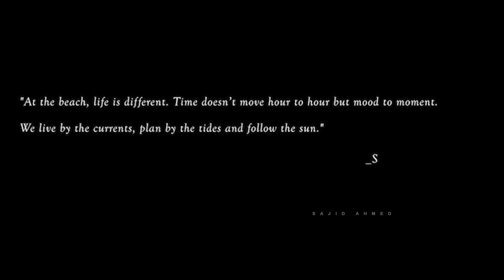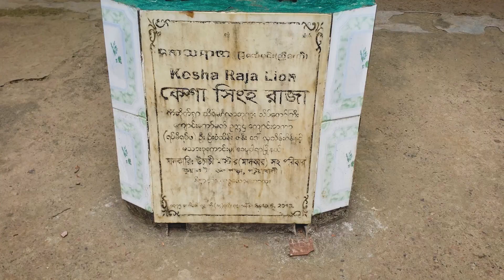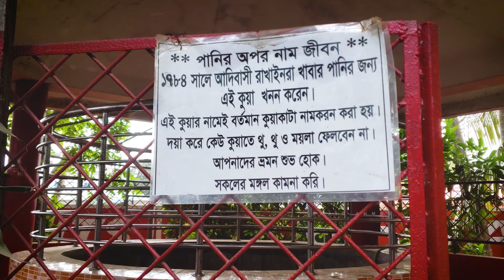কুয়াকাটায় ২ দিন কি থাকা উচিত ?? 🤔 | কুয়াকাটায় ২য় দিনের অভিজ্ঞতা 🏝🏄‍♂️ Kuakata 2nd day my experience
⚪ বিসমিল্লাহির রাহমানির রাহিম । আসসালামু আলাইকুম

এই ভিডিওতে শেয়ার করেছি কুয়াকাটায় আমার দ্বিতীয় দিনের অভিজ্ঞতা। আমার মতে কুয়াকাটাতে  আরো ভালো কিছু খাবার হোটেল এবং থাকার হোটেল করা দরকার। খাবারের মান উন্নত করা উচিত। সর্বপরী কুয়াকাটায় অনেক পর্যটক ভ্রমণে আসে তাদের কথা চিন্তা করে সবকিছুর মান  উন্নত করা উচিত।
বিস্তারিত ভিডিওতে. !!

🎼Sound Effect by audio from Pixabay

📸 My Vlogging Gear:  Samsung Galaxy Note 9, I Phone 8 Plus